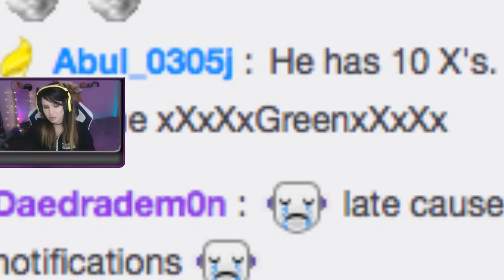THE LADY SLAYER - CS:GO SUPER MLG DANK STREAM HIGHLIGHTS #75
(tweet him and say his memes are the dankest, I dare you)

PC courtesy of the awesome people at Origin! :D If you're looking for a new PC/Laptop/Etc, head over here :-) ~

butts